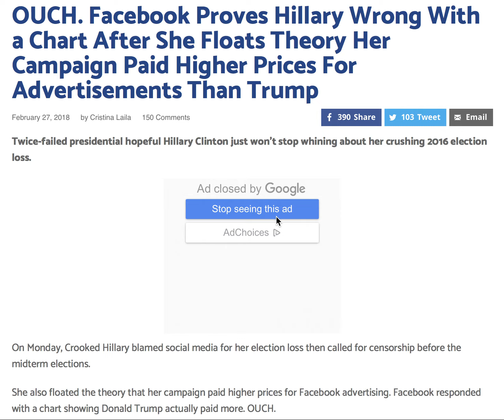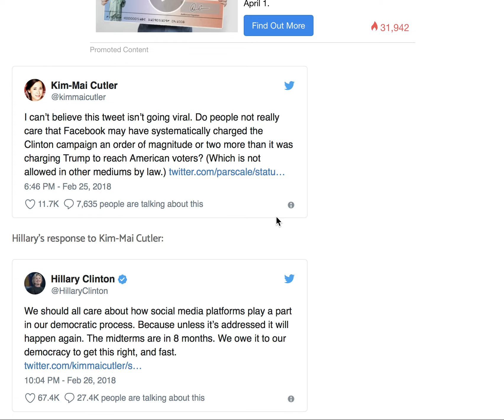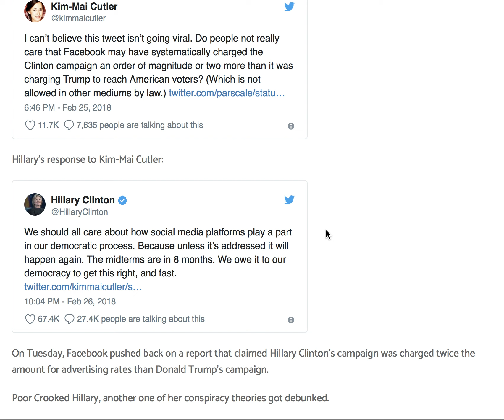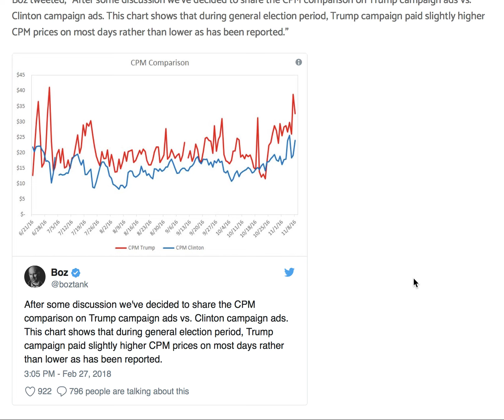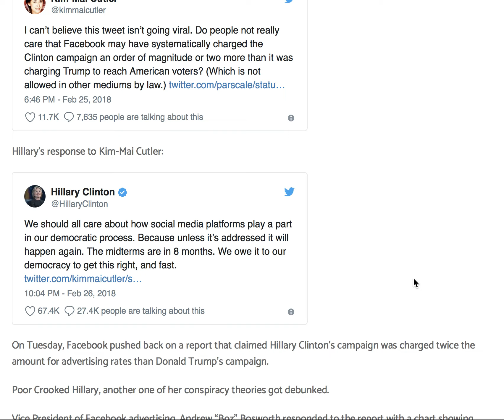OUCH! FACEBOOK PROVES HILLARY WRONG WITH CHART! AFTER SHE FLOATS THEORY PAID MORE FOR ADS!